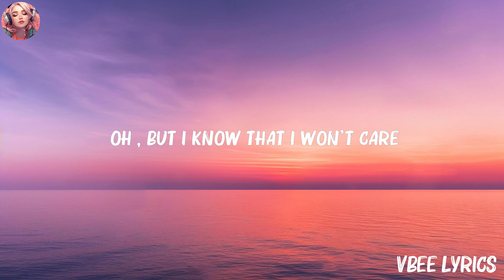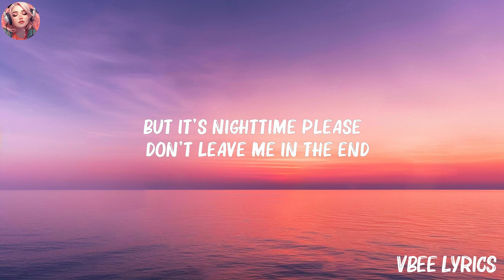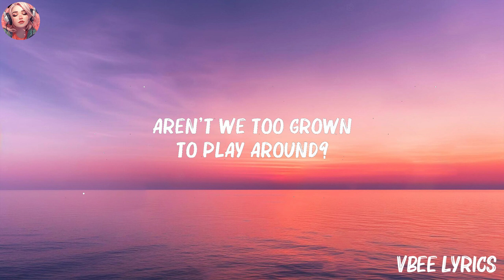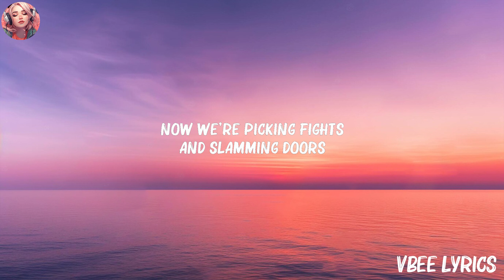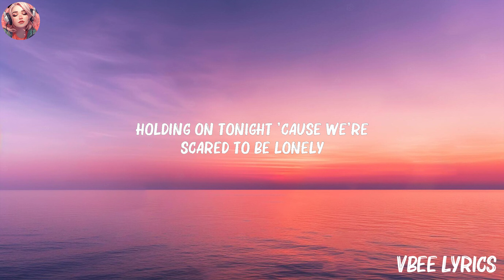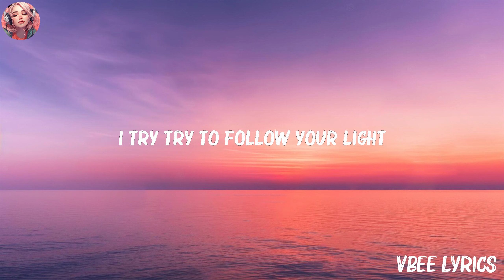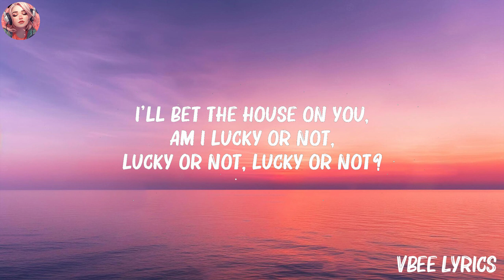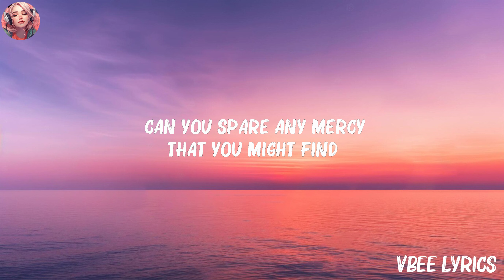David Kushner - Daylight (Lyrics) | Maroon 5, Martin Garrix,... (Mix Lyrics)